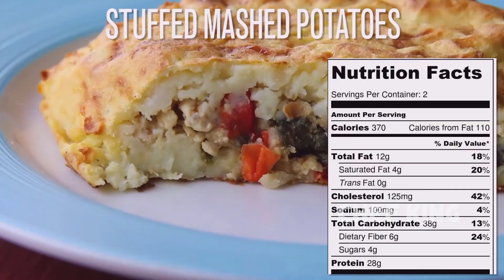Mashed Potatoes Stuffed with Veggies | Baked Potatoes with Veggies | New Mashed Potato Recipe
Stuffed mashed potatoes is a delicious food that can be served as a snack or a side dish. Loaded with flavorful stuff and sweetness of potatoes, you will surely enjoy this crispy yet flavorful stuffed mashed potato baked dish.